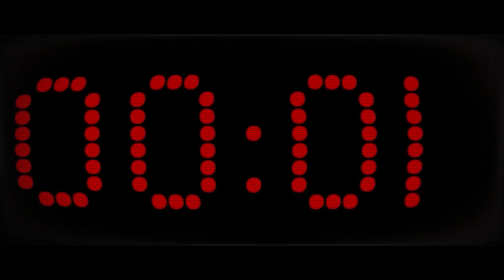WAKE UP and SAVE IT NOW | Nguyễn Lương Bảo Phúc | Show It NOW 2023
Họ và tên: Nguyễn Lương Bảo Phúc
Nơi học tập/ Công tác: Arena Phạm Văn Bạch
Bảng dự thi: Học viên
Hạng mục: Video

WAKE UP and SAVE IT NOW

Tác phẩm “WAKE UP and SAVE IT NOW!” là một video ngắn, tuy chưa đầy 2 phút nhưng đủ để khiến người xem thức tỉnh về sức ảnh hưởng của nhân loại lên môi trường hiện tại. Những hình ảnh chân thực với những dẫn chứng xác đáng kết hợp với hiệu ứng âm thanh và chuyển cảnh đầy tính tương phản, kịch tính (trái nghịch với cảnh thiên nhiên tươi đẹp) sẽ như hồi chuông cảnh tỉnh réo bên tai người xem về sự chết dần mòn của sự sống trên Trái Đất.
Về tựa đề của tác phẩm, cái tên “WAKE UP and SAVE IT NOW” được đặt dựa trên nội dung của video, đề tài của cuộc thi đồng thời lấy cảm hứng từ chính tên cuộc thi “Show It NOW” với mong muốn truyền tải được thông điệp cũng như năng lượng mà cuộc thi hướng tới.
Về nội dung, nửa đầu video là bao la cảnh vật thiên nhiên tươi đẹp. Lăng kính đi từ tầng thấp với bãi biển, những chú cá voi to lớn hòa mình vào làn nước trong vắt của biển cả, những sinh nhật nhỏ bé nhưng lộng lẫy như bướm, những giọt sương long lanh đậu trên kẽ cánh hoa; đến tầng cao với cánh chim tự do trên bầu trời,… Tất cả đều để lột tả sinh động nhất hơi thở xanh, chuyển động tự nhiên của đất trời. Trái ngược với phần trước, nửa sau của video lại lột tả trần trụi sức tàn phá của con người lên tạo hóa. Chỉ vì những thói quen vô tội vạ, những sự thiếu ý thức của việc thiếu hiểu biết và kém văn minh và sự phát triển của công nghiệp đã khiến mẹ thiên nhiên phải tàn lụi. Có thể thấy, với những hình ảnh minh họa đanh thép: cá chết hàng loạt, không khí ô nhiễm tới mức báo động, Trái Đất đang gặp nguy hiểm. Và những hậu quả khôn lường ấy, thiên nhiên không gánh chịu một mình bởi thiên nhiên không chỉ là một cảnh sắc mà nó còn là một nguồn sống cho tâm hồn con người. Chính con người đang tự giết chết sự sống của chính họ trên tinh cầu xanh này. Vậy nên: “Hãy Thức tỉnh và Cứu lấy Trái Đất!”
Cuộc thi Show It NOW 2023 với chủ đề: WeEarth
🌿 Để có thể lan tỏa được những giá trị tích cực và nhân văn tới mọi người, Show It NOW 2023: WeEarth do Arena Multimedia tổ chức đã nhận được sự quan tâm, đồng hành xuyên suốt cuộc thi của nhiều đơn vị:
🔥Đối tác chiến lược: Davines
🔥Nhà tài trợ Vàng: Virtuos
🔥Nhà tài trợ Bạc: ViewSonic Việt Nam, Wacom Việt Nam, Tứ gia
🔥Nhà tài trợ Đồng: SanDisk
🔥Đơn vị đồng hành: Bảo tàng Tuổi trẻ, Học viện Thanh thiếu niên, Đại học Điện lực, Đại học Văn hóa Hà Nội, Tò he, Coolmate, Gieo, Công ty TNHH Huhipro, CLB Môi trường 360º - Đại học Kinh tế Quốc dân, Hạnh Phúc Xanh, Sống Foundation
🔥Bảo trợ truyền thông: Le Bros, Chuyên trang sinh viên Việt Nam báo Tiền Phong, Báo Tuổi trẻ Thủ đô, Ybox, Hanoi Grapevine, Live & Learn, Keep Việt Nam